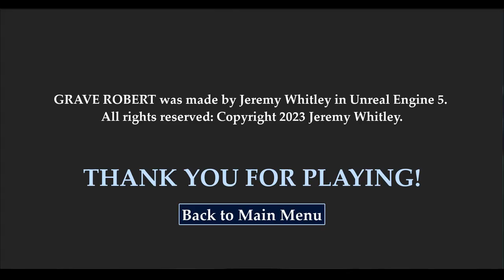New 3D Arcade Style Horror Game UnrealEngine5 Grave Robert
What do you do, when you can't fight, you can't jump, and you definitely can't hide? Run!

A little about me: A former traditional, clay sculptor turned digital freelance artist--I also enjoy screenwriting, toy photography, pop culture, gaming, and retro themed art. My tools of choice, currently, are Blender, Marmoset Toolbag, Adobe's Substance Designer suite, and Unreal Engine. In coming weeks, I am interested in exploring Maya, Zbrush, and digging a bit into Cinema4D. Personally, I tend to gravitate towards the realistic history, psychological thriller, and horror story genres in my own art and the work of others.